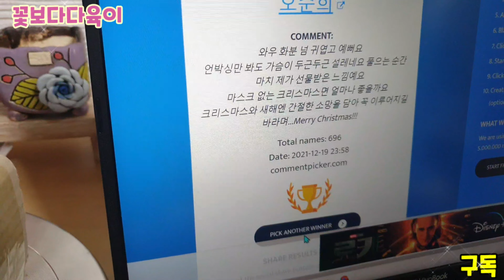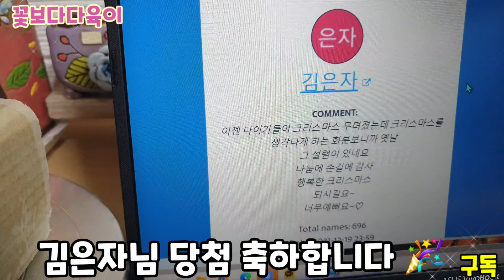다육이 크게 키우는 분갈이 로미오 심기 💥창 키우기💥 🎄한정판 크리스마스화분 나눔 추첨합니다 多肉植物 Succulent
@꽃보다 다육이 페트병 HaHa Super Hero

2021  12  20일 월 자정 업로드